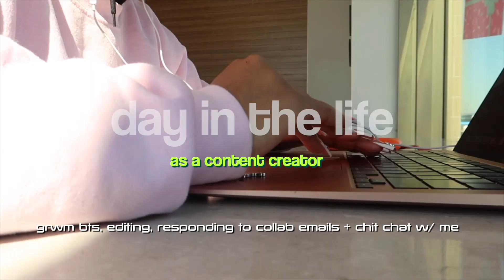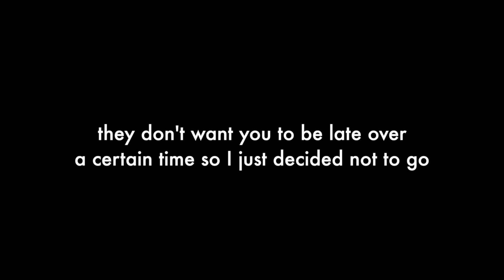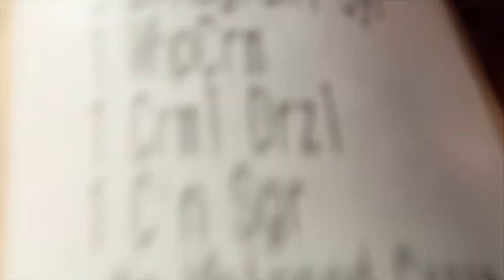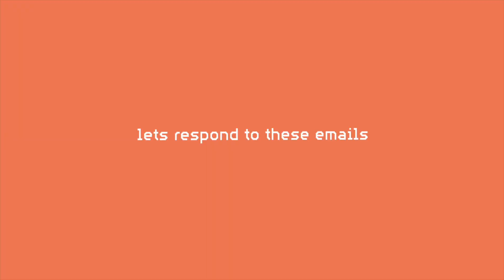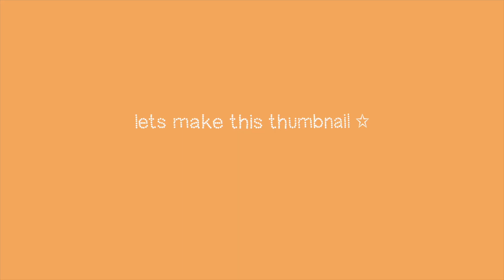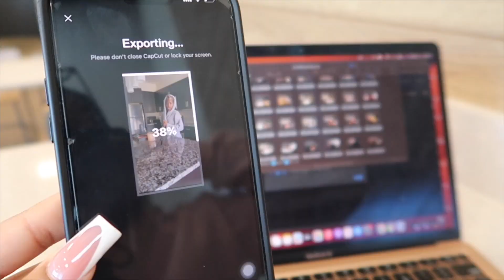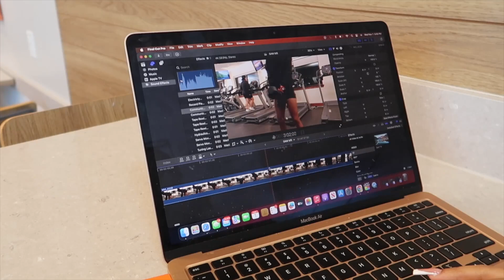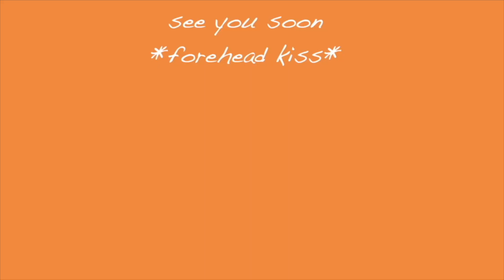REALISTIC DAY IN THE LIFE OF A CONTENT CREATOR ᥫ᭡。| GRWM TIKTOK BTS, EDITING, COLLABS + CHIT CHAT!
Heyyy cuzzin, Welcome or Welcome BAAACK to another video! Thank you for tuning in on todays video! Thank you for being here my love! I hope you found comfort, knowledge, entertainment, SOMETHING positive. Share, Like & Interact with me in the Comments! I love you!

♡FAQ:
where do I live: texas
age: 23
birthday: october 29 (scorpio)
what do I film with: canon g7x mark ii
what do I use to edit: fcp/capcut
what do I use to make thumbnails: canva/phonto

goal: 2,500